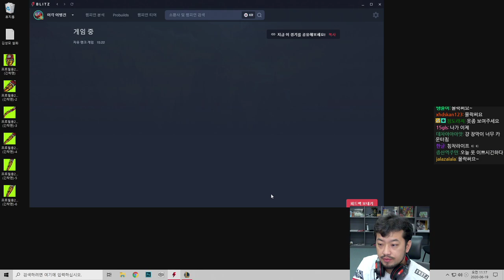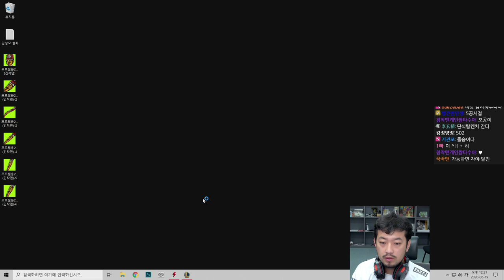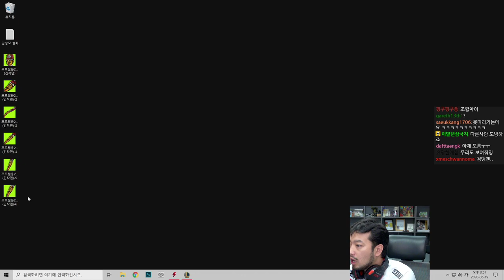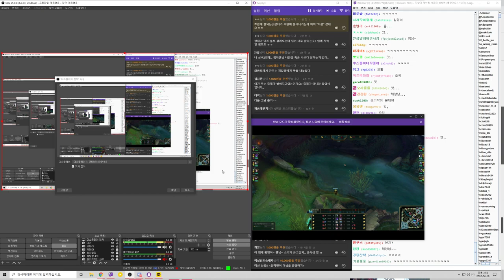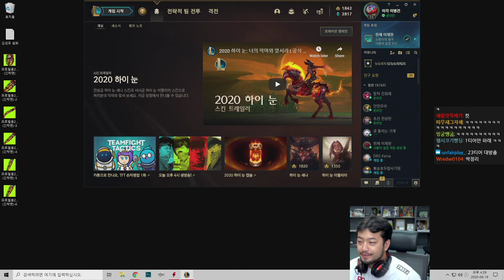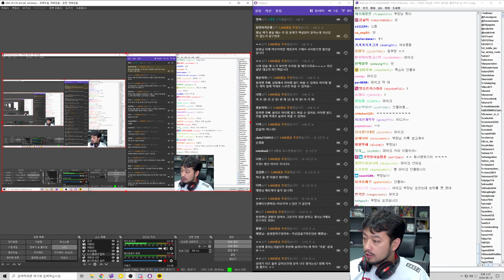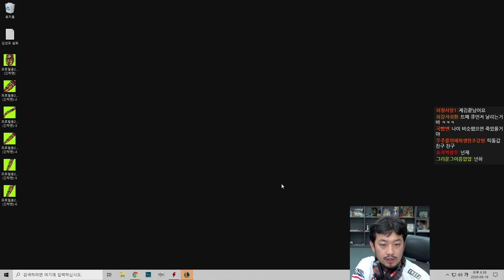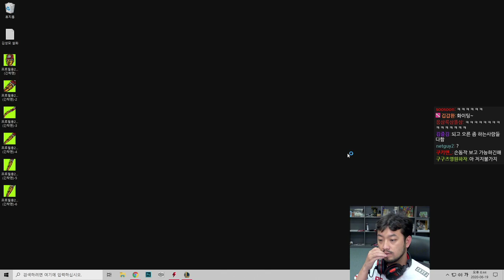2020년 06월 19일 | 롤 자낳대 연습